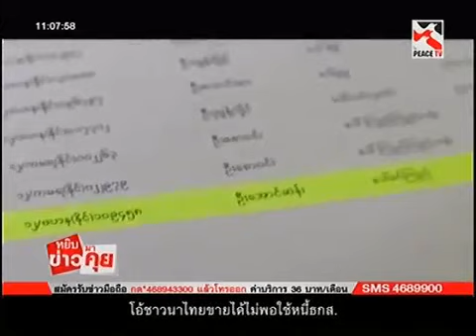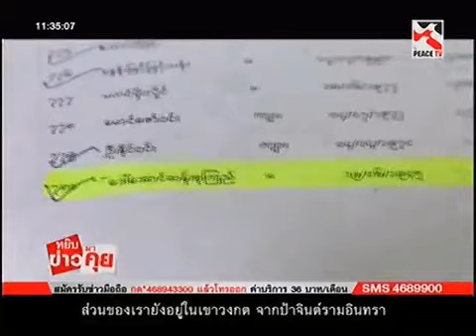หยิบข่าวมาคุย 9 11 2015